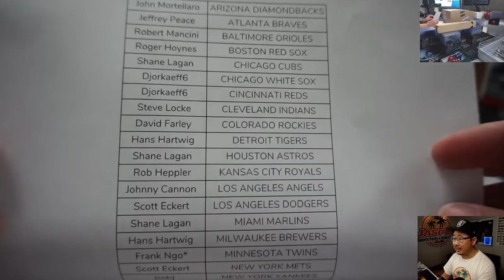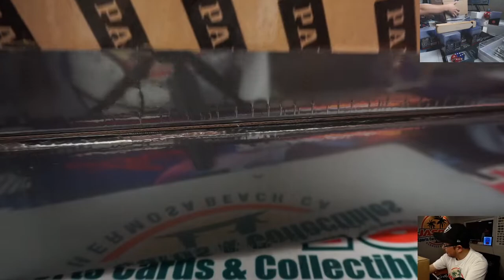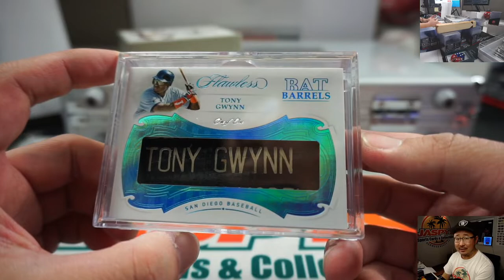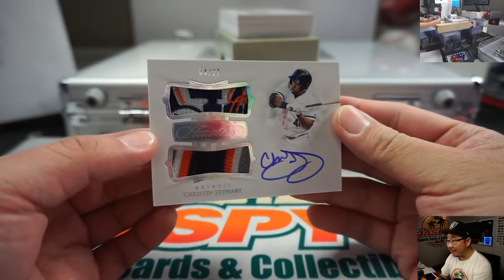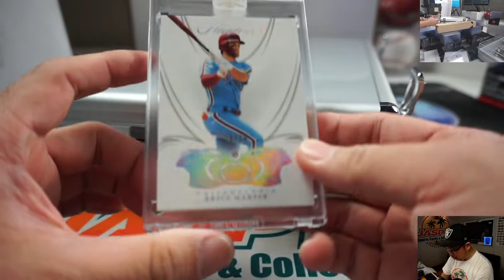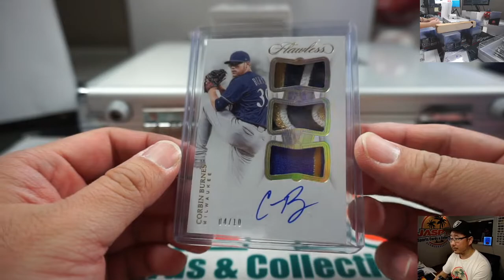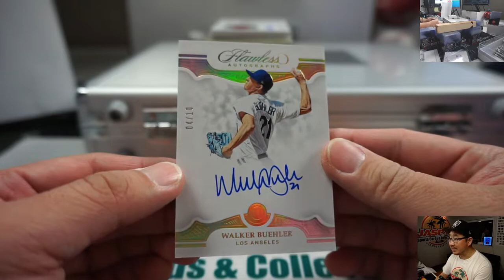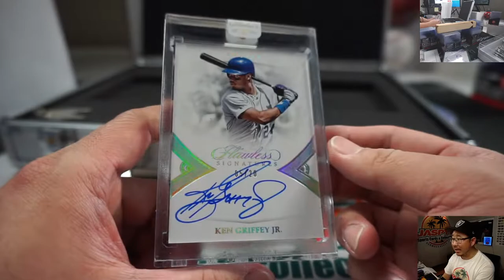BAT BARREL! || Fr, 02.14.20 || 2Box PYT #51 || 2019 Panini Flawless Baseball (MLB)